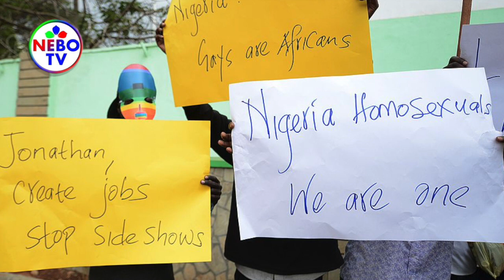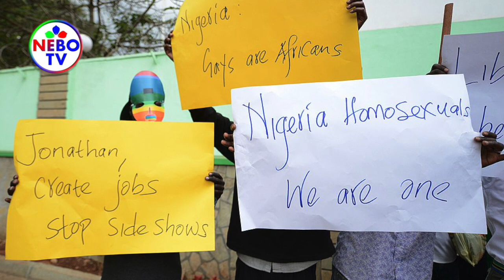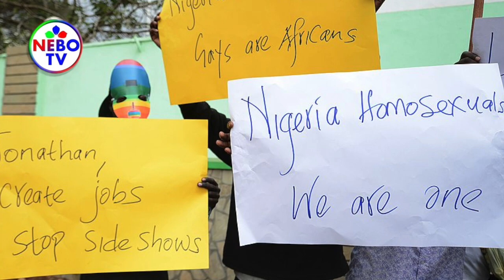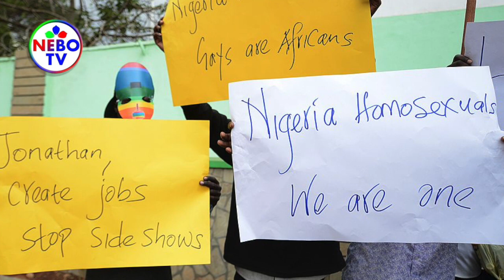Joe Biden to Impose Sanctions on Nigeria for Prohibiting Gay Activities in the Country